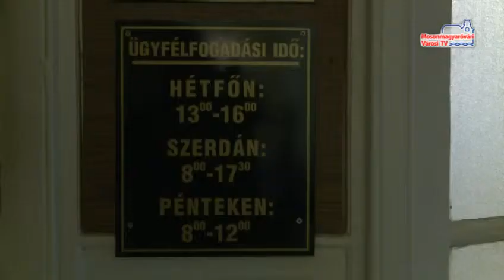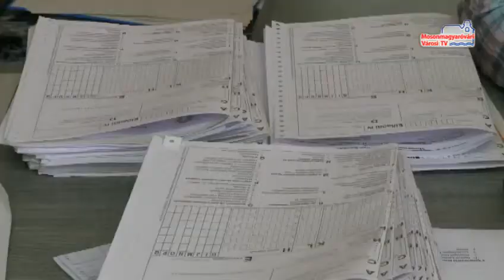Krízishelyezetben_MVTV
Van olyan időszak, amikor nehéz albérletet találni Mosonmagyaróváron. Előfordulhat az is, hogy az albérlő elkésik a bérleti díj kifizetésével és adósságot halmoz fel maga körül. A Polgármesteri Hivatal Igazgatási osztálya igyekszik a lehetőségeihez mérten segíteni ezekben az esetekben is.